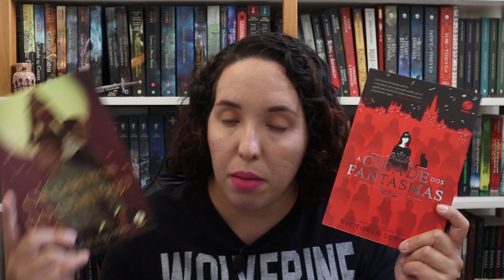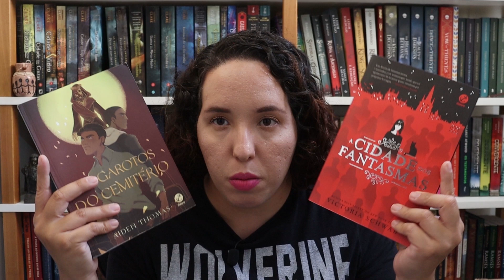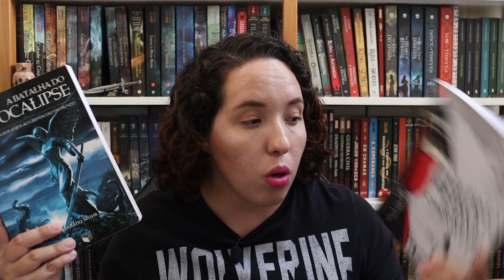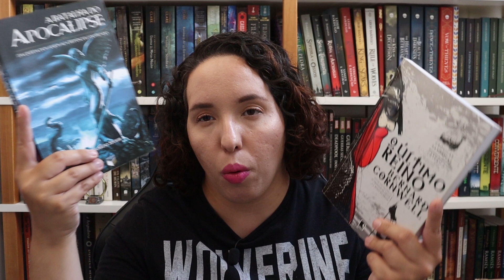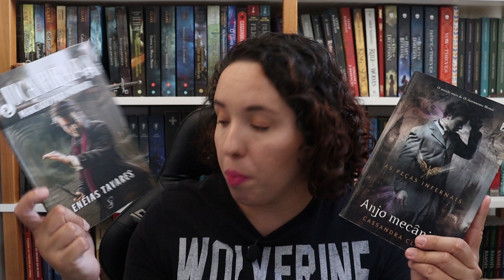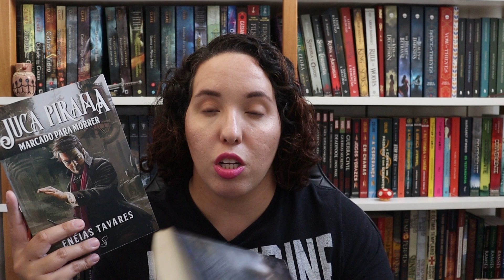Se você gostou de... Vai gostar de... | Raíssa Baldoni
Indicando livros que se parecem com outros livros.

- Minha Wishlist na Amazon

Endereço para correspondência:
Raíssa Baldoni
Caixa Postal 6813
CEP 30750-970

*O envio de livros e produtos não garante divulgação. Quer ver o seu livro/produto divulgado no canal?

 - Façam suas compras utilizando os links do canal (lembrem-se de esvaziar o carrinho antes de iniciarem a comprar pelo link):
* Se cadastre no Méliuz e receba parte do dinheiro de volta comprando em várias lojas através do

Comprando qualquer coisa utilizando os links que eu deixo na descrição dos vídeos, vocês ajudam a financiar o canal com uma parcela da sua compra. Muito obrigada!